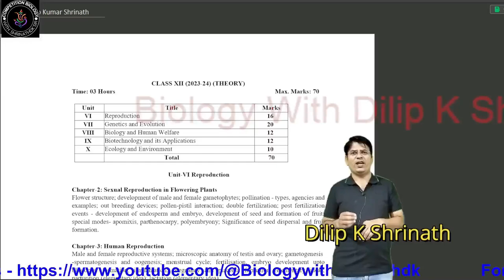CBSE class 12th Biology Syllabus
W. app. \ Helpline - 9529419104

"हमारे शैक्षणिक संस्थान में आपका स्वागत है, जहाँ निम्न कक्षाओं का हिंदी व अंग्रेजी दोनों माध्यम में संचालन किया जा रहा है।

Class 9th Science (both Hindi and English medium)

Class 10th Science (both Hindi and English medium)

Class 11th Biology (both Hindi and English medium)

Class 12th Biology (both Hindi and English medium)

NEET Biology (both Hindi and English medium)

B.Sc. Botany and Zoology

RPSC 2nd Grade Biology

यहां जटिल अवधारणाओं को सरल बनाने के लिए तैयार किए गए एनिमेटेड वीडियो और पीपीटी के जादू का अनुभव करें। 📚✨

हमारा अभिनव दृष्टिकोण जिज्ञासा को पोषित करता है और सीखने के प्रति प्रेम को बढ़ाता है, जिससे प्रत्येक छात्र की सफलता सुनिश्चित होती है। 💡🚀

आकर्षक दृश्यों और इंटरैक्टिव सामग्री के साथ अपनी क्षमता को अनलॉक करें। 🚪🔓

आज ही "साइंस क्लासेस" में अपने सीखने के अनुभव को बदलें। आनंद के साथ सीखें, आश्चर्य के साथ अन्वेषण करें! 🌈📝"
Sexual Reproduction in Bryophyta | Semester - 2 Unit 1st | By Dilip Shrinath Sir

Class 10 Science (English Medium) -